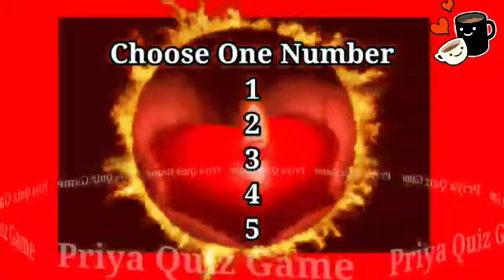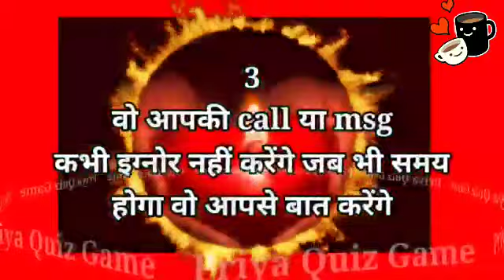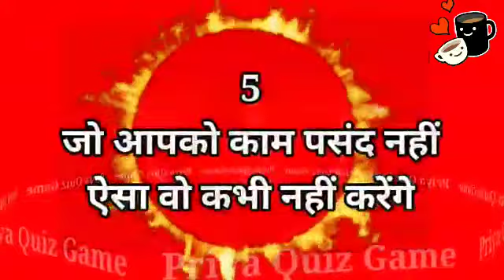love quiz game | couple status | romantic video| choose game | intresting video for lover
unhone soch liya ab apke liye wo aisa kaam kabhi nhi karenge|